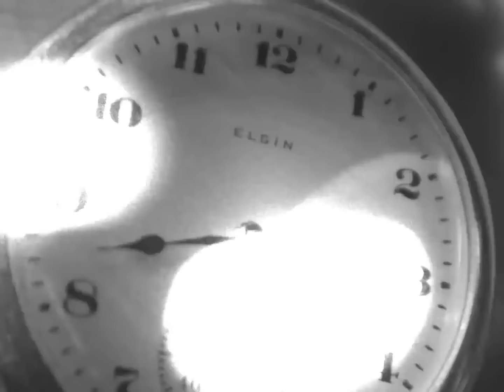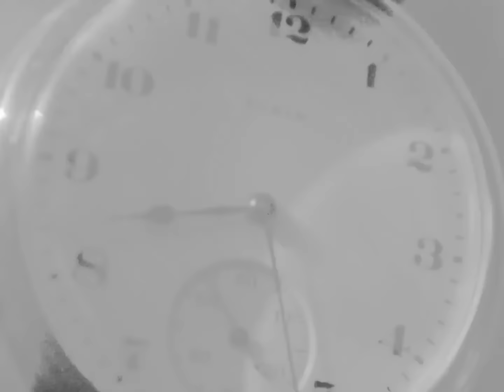brent faiyaz / sonder mix : 1 hour | rnb/soul playlist w/ visual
chilled rnb vibes

keep ur energy

Tracklist :
0:00 - villain's theme
0:30 - dead man walking
3:47 - lovely
8:35 - gang over luv
11:45 - loose change
15:15 - talk 2 u
17:50 - role model
20:52 - bad luck
23:30 - addictions
26:28 - about you
29:53 - sonder - mad riches
31:44 - price of fame
38:00 - rolling stone
40:35 - insecure
43:33 - morning rain
47:20 - jackie brown
49:57 - circles
52:20 - all mine
55:48 - paper soldier
59:06 - missin out

no choice, everything is sorted by bpm